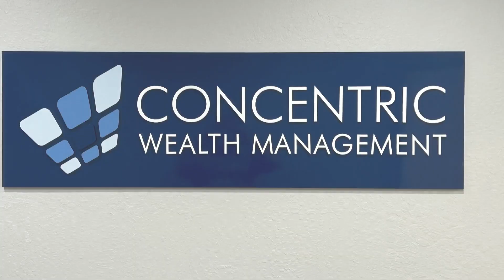Lobby Sign & Conference Room Branding for Concentric Wealth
Installation of interior business signs for Concentric Wealth Management in Lafayette, CA